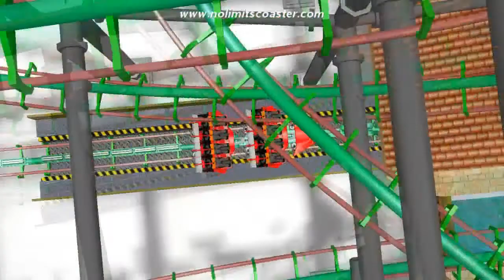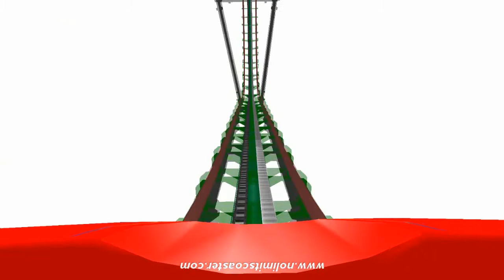(NL) Snake (recreacion Stingray) [HD]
esta es una recreacion de STINGRAY